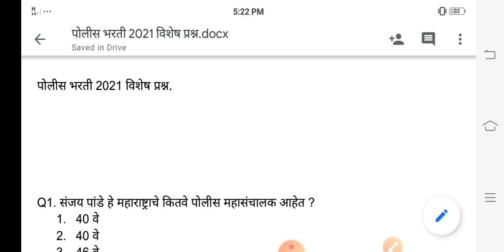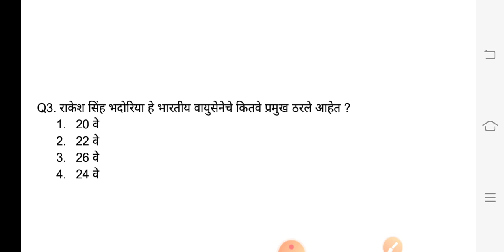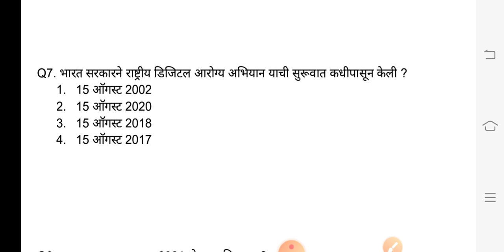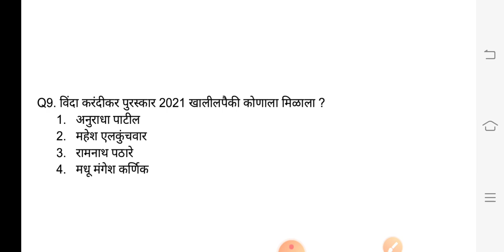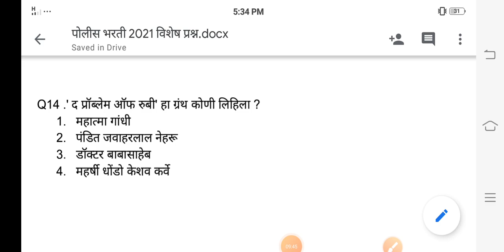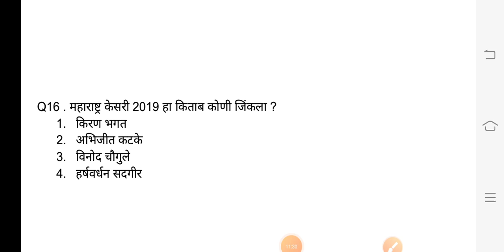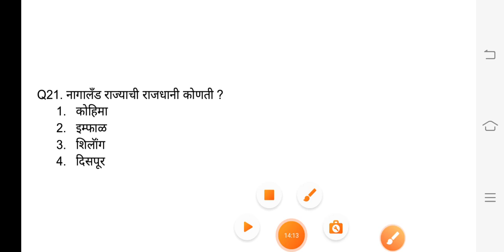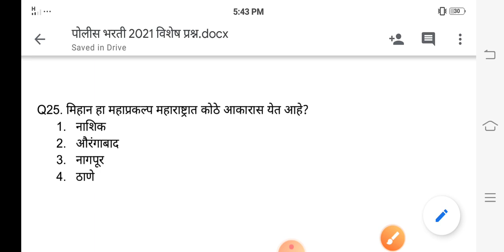| Police Bharti 2021 Question Paper Maharashtra |Maharashtra Police Bharti 2021| Question Paper |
| Maharashtra Police Bharti 2021 Question Paper | Police Bharti 2021 Maharashtra Question Paper |